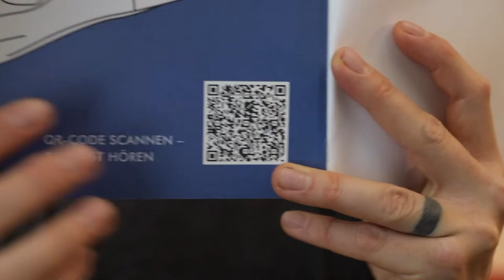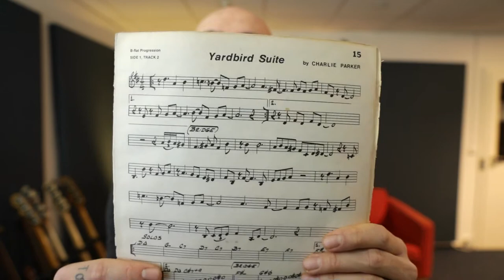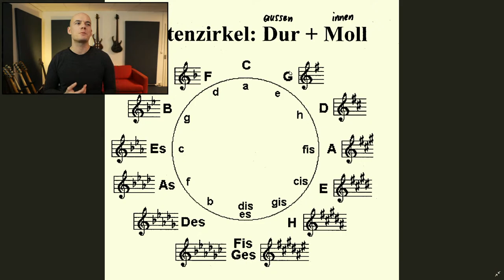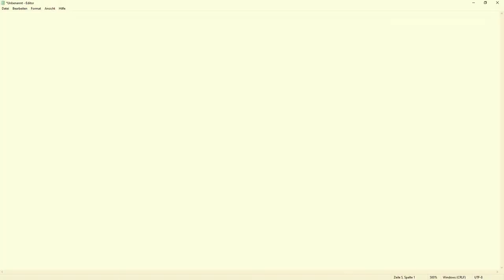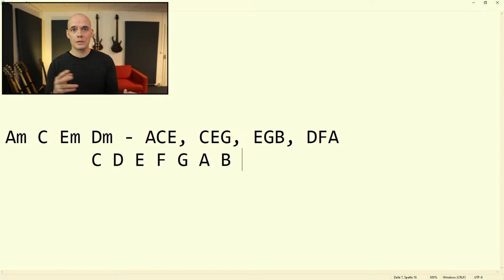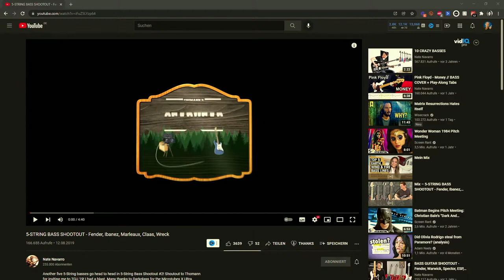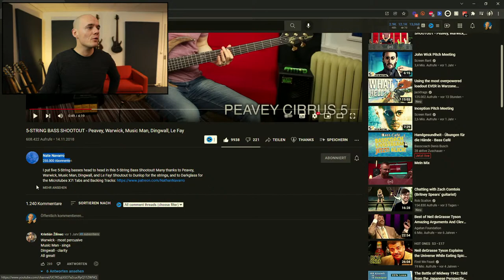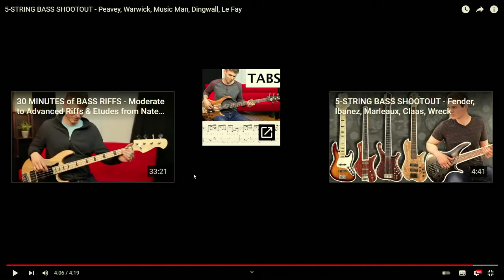Handgesundheit - Übungen für die Hände - Bass Café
00:00 - Start
14:53 - Begrüßung und Einleitung
20:13 - Wie finde ich die Tonart heraus, wenn ich Noten habe ?
31:31 - Wie finde ich die Tonart heraus, wenn ich keine Noten habe?
41:31 - Übungen für die Hände aus dem Buch „Hände gut, alles gut“ von Dr. Michael Lehnert
1:06:58 - Soundvergleich von diversen 5 Saiter-Bässen

Hol dir das Übungsmaterial zu den Videos im Backstagebereich meiner Webseite